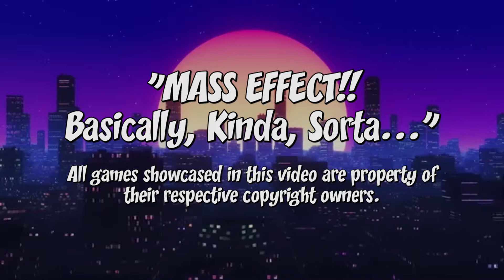Mass Effect!! Basically, Kinda, Sorta...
You choosing to watch this video... will affect the fate of the galaxy.